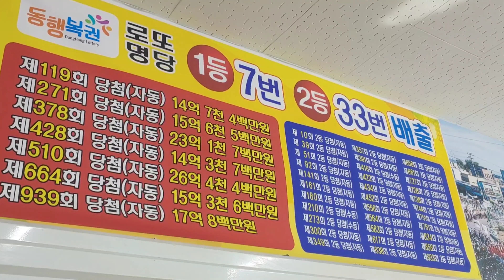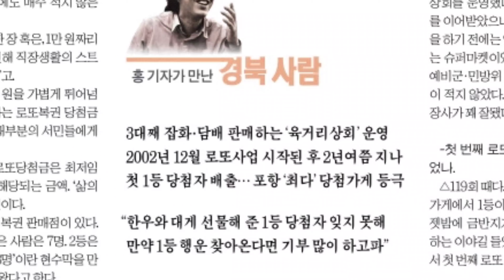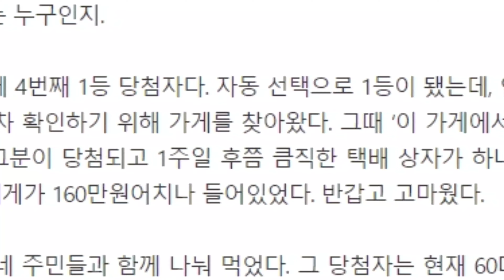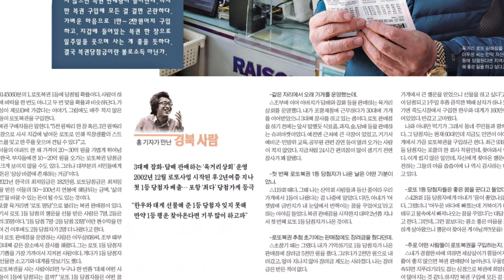홍기자가 만난 경북사람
경북매일신문
'로또명당' 포항육거리 로또판매점 이두성씨
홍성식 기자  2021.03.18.